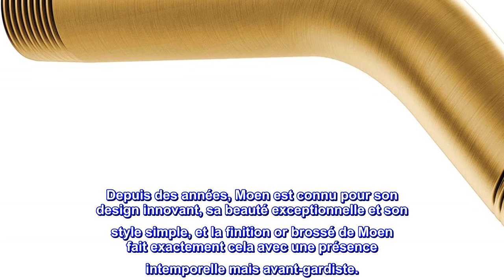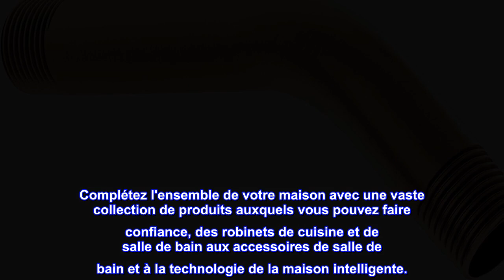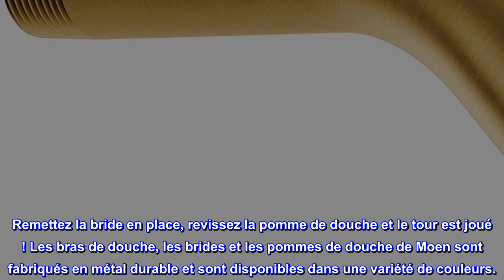Bon produit - Moen 10154BG Collection Bras de douche courbé Doré brossé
LUXE AU QUOTIDIEN : la finition or brossé ajoute une touche de sophistication à n'importe quelle pièce
Design pratique : pièce d'origine Moen conçue pour rendre chaque jour un peu plus facile.
Collection coordonnée : se coordonne avec d'autres produits avec la finition or brossé de Moen.
Faites une déclaration à la mode avec une touche d'or inattendue dans la cuisine ou la salle de bain. Depuis des années, Moen est connu pour son design innovant, sa beauté exceptionnelle et son style simple, et la finition or brossé de Moen fait exactement cela avec une présence intemporelle mais avant-gardiste.
Développement et conception de produits dédiés
Depuis plus de 80 ans, Moen se consacre à la conception de produits sur lesquels vous pouvez compter toute une vie. Complétez l'ensemble de votre maison avec une vaste collection de produits auxquels vous pouvez faire confiance, des robinets de cuisine et de salle de bain aux accessoires de salle de bain et à la technologie de la maison intelligente.
Personnalisez votre look avec une variété de finitions
Moen propose une large gamme de finitions parmi lesquelles choisir : des bronzes riches et antiques, du chrome classique, des nickels subtils et chauds et des finitions plus audacieuses et modernes, comme le noir et l'or. Faites une déclaration dans n'importe quelle pièce avec la pièce de finition parfaite grâce à la gamme de finitions durables et de haute qualité de Moen.
Des innovations pour alimenter vos moments les plus significatifs
Chez Moen, le client est au centre de notre processus de conception. Les besoins et les idées de nos clients conduisent au développement de technologies innovantes et agréables qui facilitent un peu les tâches quotidiennes, telles que la technologie de détection de mouvement dans la cuisine et les douches à température contrôlée démarrées à partir d'une application.

Plomberie attrayante et durable
Moen fabrique des matériaux de plomberie durables et attrayants. J'ai acheté ce bras de douche pour correspondre à la pomme de douche et à la bride que j'avais déjà achetées. Ce bras de douche a des raccords à vis, donc tout ce dont vous avez besoin est du ruban téflon et la poignée en caoutchouc de la pince multiprise. Vous retirez votre pommeau de douche avec une clé à molette en utilisant le raccord sur la pomme de douche. Vous retirez la bride. Vous insérez la poignée en caoutchouc de la pince multiprise dans l'ancien bras de douche et tournez lentement dans le sens antihoraire pour desserrer le bras. Ensuite, à la main, vous dévissez l'ancien bras de douche. Maintenant, vous enroulez quatre couches de ruban téflon autour des deux extrémités du nouveau bras de douche. Vous insérez le bras dans le trou et tournez doucement à la main dans le sens des aiguilles d'une montre pour faire démarrer le bras dans le raccord dans le mur. Maintenant, vous utilisez à nouveau la poignée de la pince-étau, mais cette fois, tournez dans le sens des aiguilles d'une montre pour serrer et ajuster le bras. Remettez la bride en place, revissez la pomme de douche et le tour est joué ! Les bras de douche, les brides et les pommes de douche de Moen sont fabriqués en métal durable et sont disponibles dans une variété de couleurs.